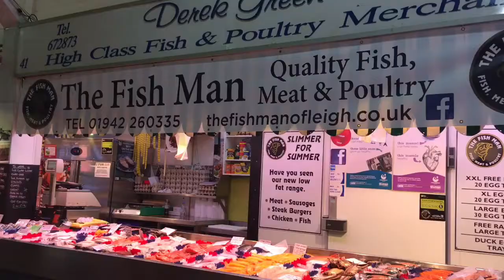Fresh Fleetwood fish in Leigh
Shop local and pop down to Glenn at The Fish Man stall in Leigh Market! Lots of tasty fish to chose from and it's sourced locally in Fleetwood.